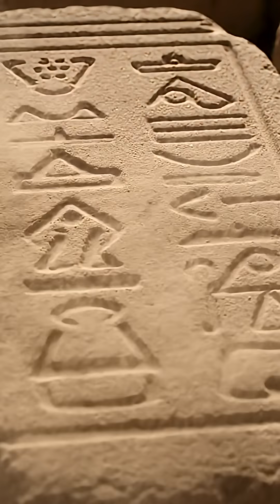Mystery of the Sahara: Green Past, Lost Cities & The Eye!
Uncover the incredible secrets hidden beneath the Sahara Desert! 🏜️ Did you know this vast wasteland was once a lush, green paradise? 🌱 Dive into the mystery of the "Green Sahara," explore ancient rock art, discover lost civilizations like the Garamantes, and marvel at the enigmatic "Eye of the Sahara" (Richat Structure) from space! This short video reveals the surprising history of Earth's largest hot desert.